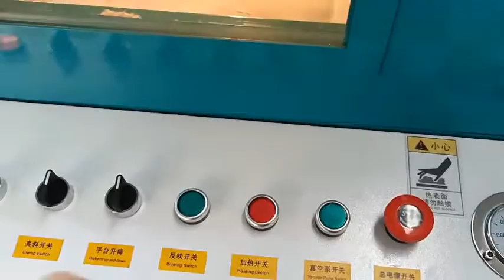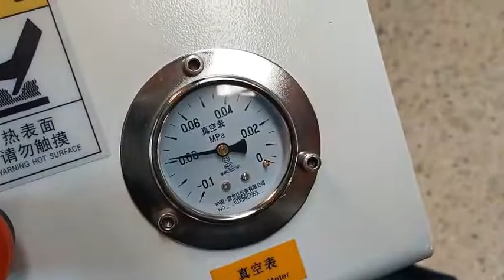1m32s BSX 600 EVA thermoforming on plastic foam mould with vacuum forming machine from BYTCNC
channel letter bender, automatic feeding, sloting and bending stainless steel 0.6 thickness.

Paul Wang
Sales Manager